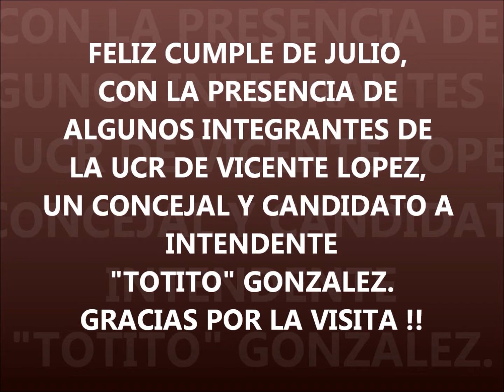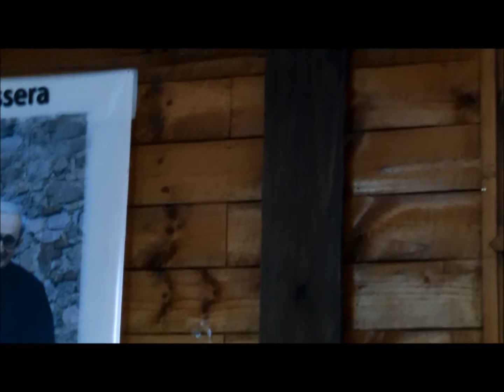FELICITAMOS A LOS CUMPLIDORES DE JULIO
QUE BUEN CUMPLE QUE PASAMOS, CON GENTE QUE NOS HIZO PATA Y ESTUVO CON NOSOTROS TODO EL TIEMPO.

GRACIAS